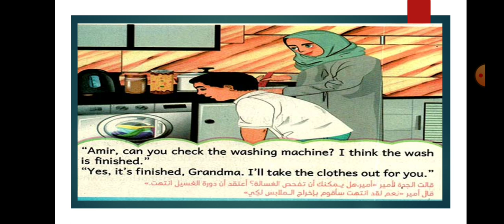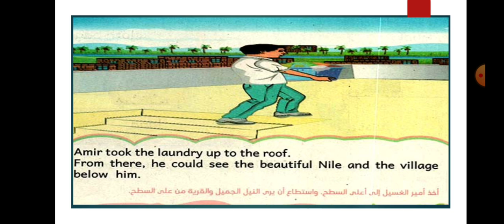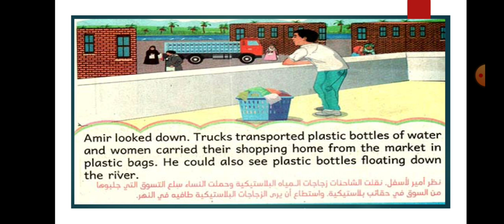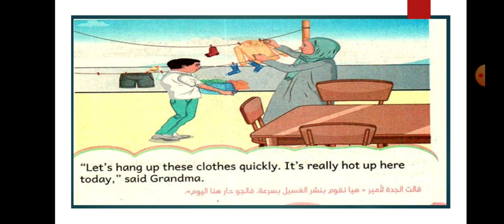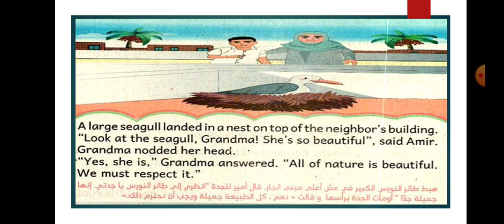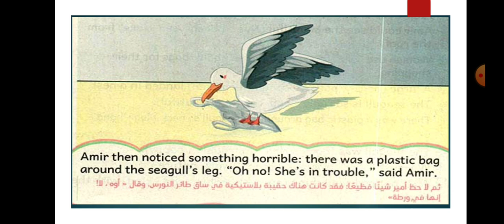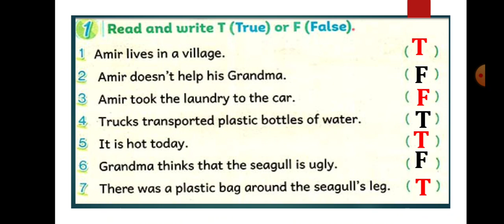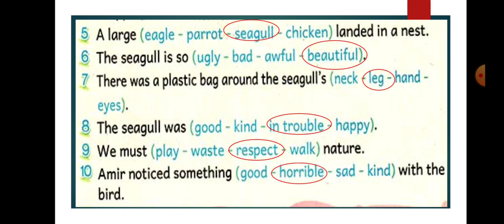قصة الصف الرابع الابتدائي كونكت بلس الترم الثاني Connect Plus 4 Second Term Amir Takes Actions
ليلة امتحان اخر العام الحلقة الاولي امتحان شامل علي الوحدة السابعة والثامنة كونكت بلس  4
قصة الصف الرابع الابتدائي كونكت بلس الترم الثاني الجزء الاول
  Connect Plus 4 Second Term Amir Takes  Actions part1